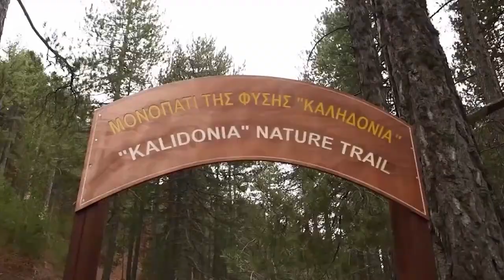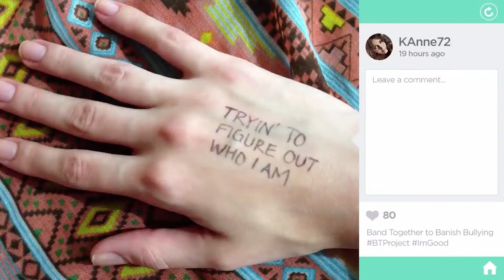Welcome to EUC! - Orientation 2021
Celebrate the upcoming academic year and a new beginning in your life. The EUC Music Club presents a musical program to inspire and energize you. Leave a comment on the event or a wish for your new classmates in the chat, tag a friend and enter a draw to win amazing prizes!

Credit: The Mowgli's - I'm Good (Official Video) - The Mowgli's

Singer : Yuri Melikov, Senior Student, Music Program
Keyboard: Panayiotis Karatzias: Music Club Instructor

Songs:
1) Hotel California (eagle)
2) Καλοκαιρινά Ραντεβού (Δυτικές Συνοικίες)
3) Superstition (Stevie Wonder)
4) You got me (Yuri Melikov)
5) Lady Marmalade (Christina Aguilera) & 6) Upside Down (Diana Ross)
7) Uptown Funk (Bruno Mars)